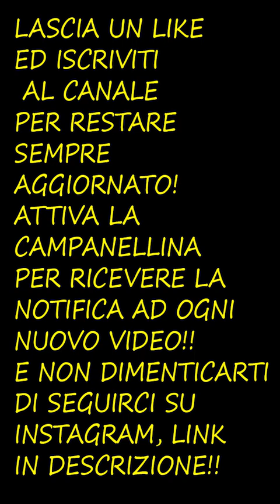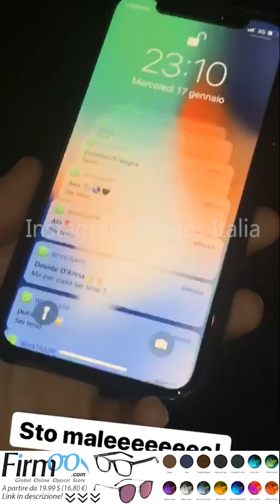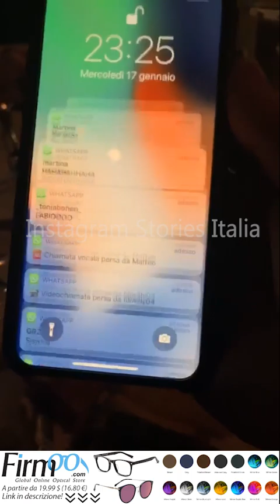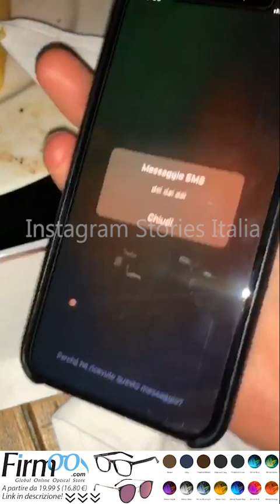FEDEZ PUBBLICA IL NUMERO DI ROVAZZI!!!